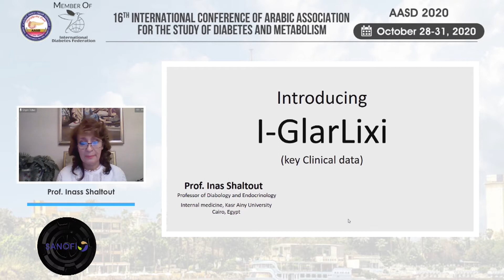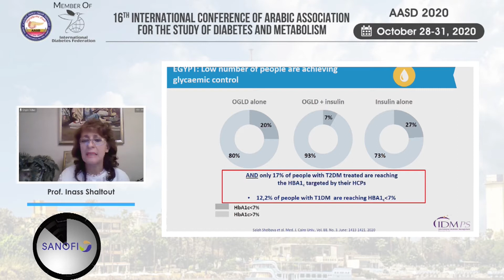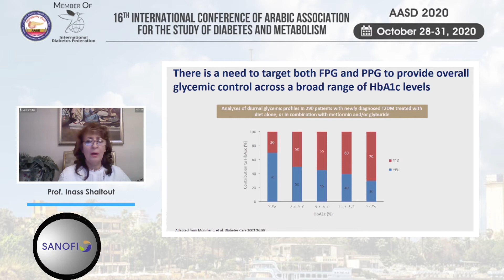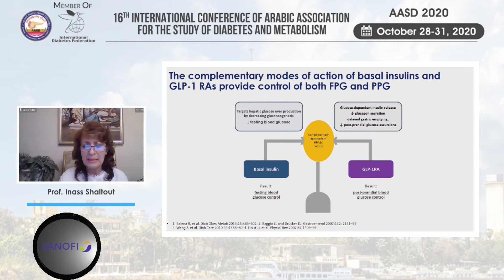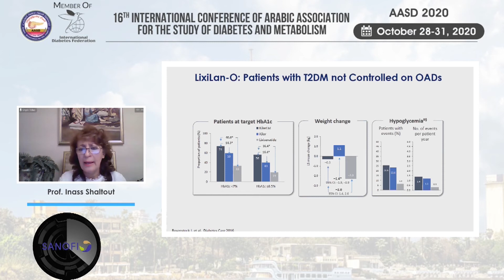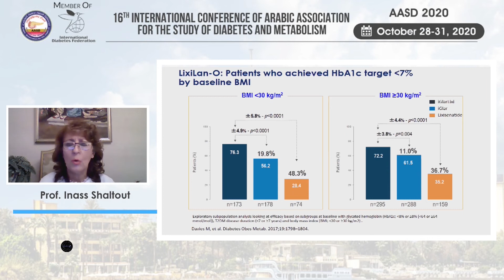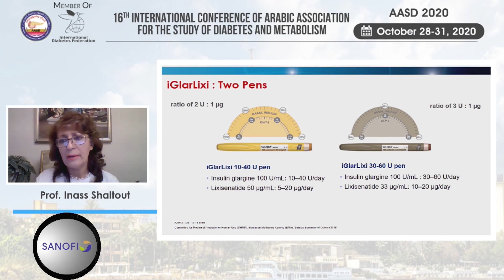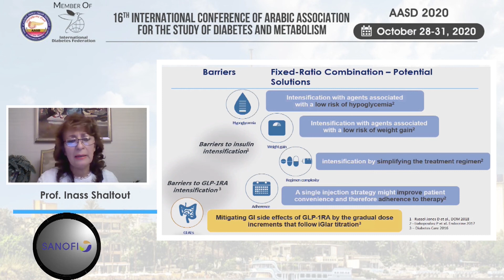Introducing Soliqua IGlarLixi - Prof Inass Shaltout